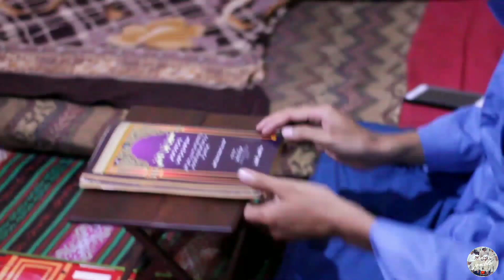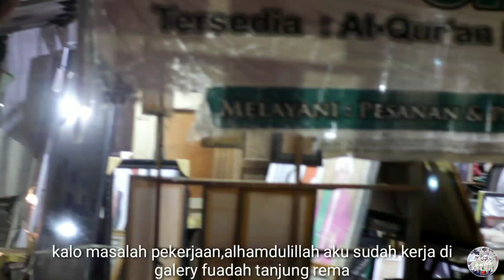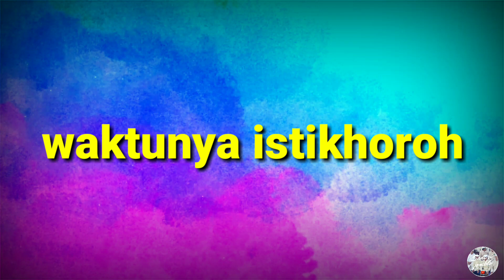THE SANTRI jombloeps.01 versi Santri PP.DARUSSALAM martapura, // MENIKAH atau LANJUT SEKOLAH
ini adalah kisah seorang santri yang bentar lagi lulus sekolah,dia bingung memilih antara mau nikah atau lanjut sekolah, lalu dia minta pendapat dengan amang ,karna amang yang lebih berpengalaman.bila penasaran tonton vidionya sampai habis dan tinggalkan like nya.

ini rekayasa ja buhannya ai ,kada nang bujuran hndk bnar kawin pang.wkwk